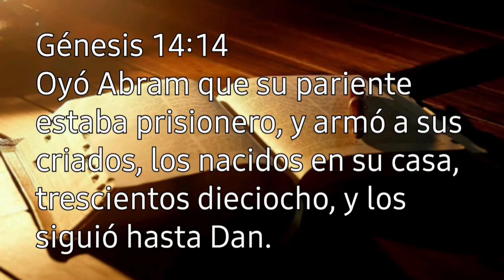LA COALICIÓN DE BABEL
Génesis 14:14.

     Oyó Abram que su pariente estaba prisionero, y armó a sus criados, los nacidos en su casa, trescientos dieciocho, y los siguió hasta Dan.